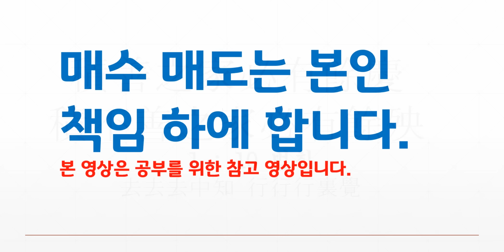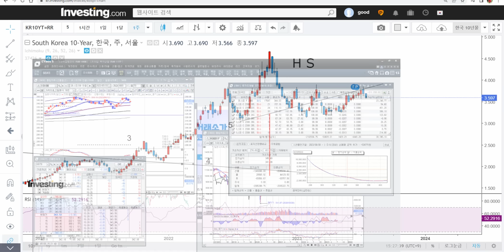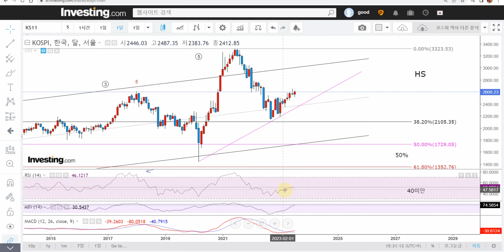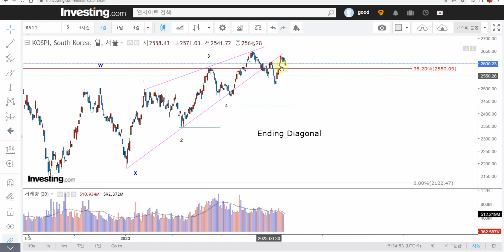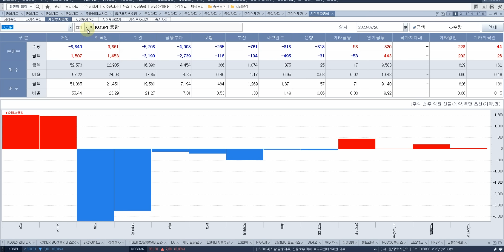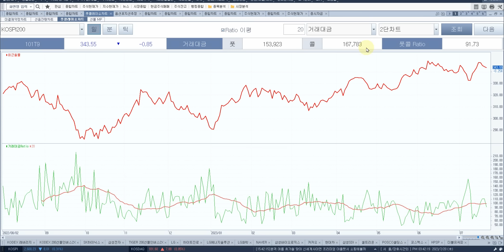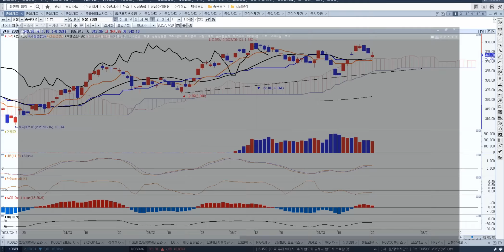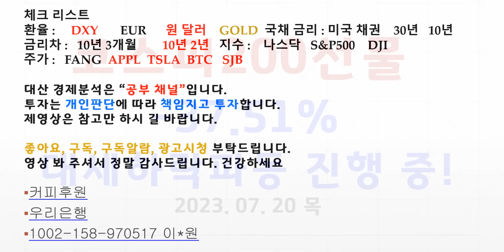헤드앤숄더패턴 완성중 외국인숏포지션